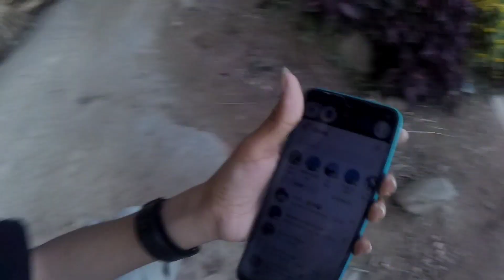Happy dashain guys vlog / Day - 1#dashain_special